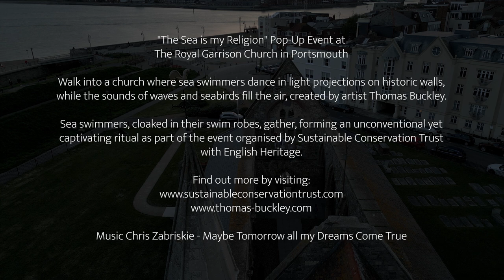Sea is My Religion - Art Installation at Portsmouth's Oldest Church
"The Sea is my Religion" Pop-Up Event at
The Royal Garrison Church in Portsmouth

Walk into a church where sea swimmers dance in light projections on historic walls, while the sounds of waves and seabirds fill the air, created by artist Thomas Buckley.

Sea swimmers, cloaked in their swim robes, gather, forming an unconventional yet captivating ritual as part of the event organised by Sustainable Conservation Trust with English Heritage.

Music Chris Zabriskie - Maybe Tomorrow all my Dreams Come True